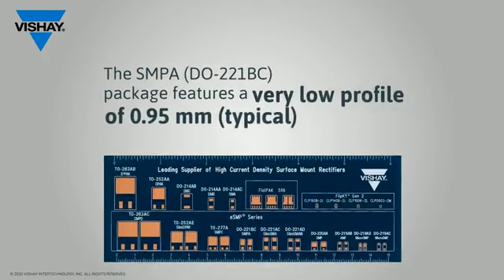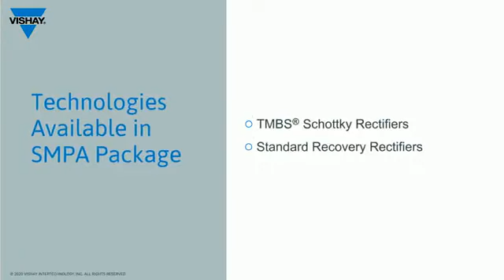SMPA (DO-221BC) Package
Increase efficiency and cut power losses with low profile (0.95 mm typical) SMPA package compared to traditional industry-standard package.